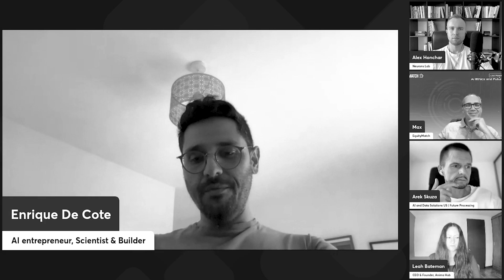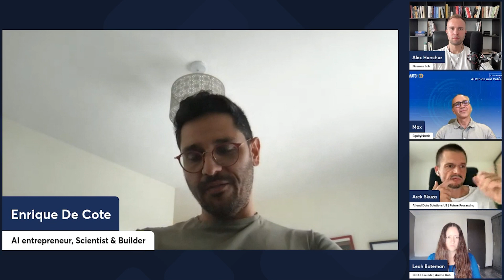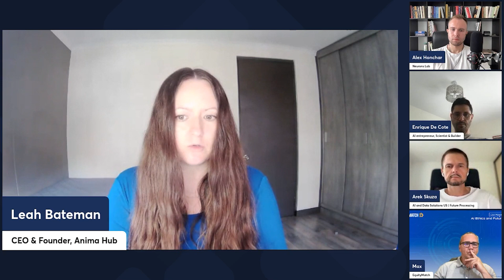Highlights: AI Ethics and Future Impact: Navigating Responsible AI in Business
Gain insights into ethical considerations in AI development, investor perspectives on funding AI startups, workforce transformation, and the crucial aspects of AI and data: privacy, security, and governance. Discover the future of AI ethics and its impact on business.

Watch the intense Panel Discussion we brought you on "AI Ethics and Future Impact: Navigating Responsible AI in Business"